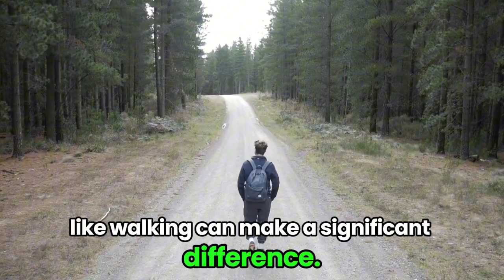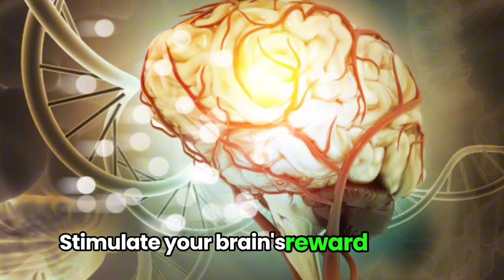11 Natural Ways You Can Combat Depression and Reclaim Happiness.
11 Natural Ways You Can Combat Depression and Reclaim Happiness.
Feeling overwhelmed by depression can be daunting, but rest assured, you’re not alone on this journey. In addition to seeking therapy and medication support, there’s a wealth of natural remedies you can explore to empower yourself in the fight against depression. From adjusting your daily habits to embracing new perspectives. hHere are 11 tips to help you start feeling better today.